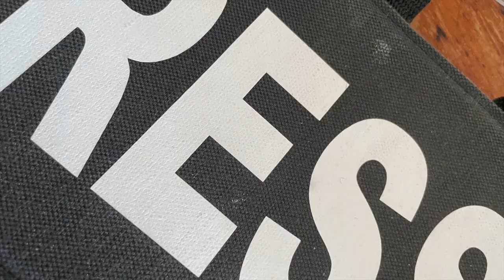Rushs Bosnie Herzégovine le village olympique Aout 1992 Archives